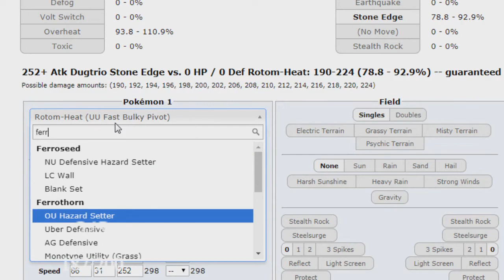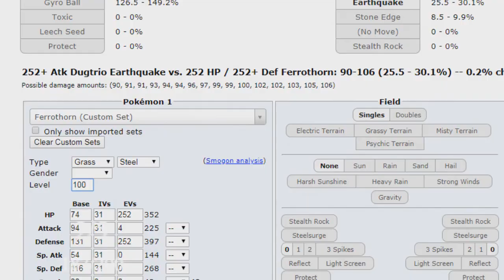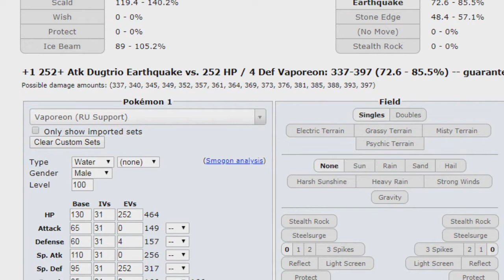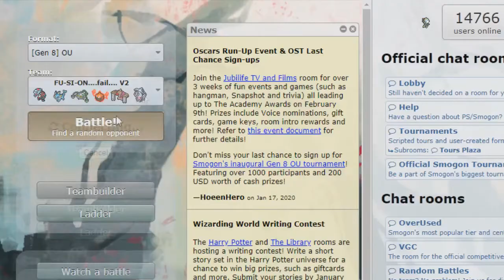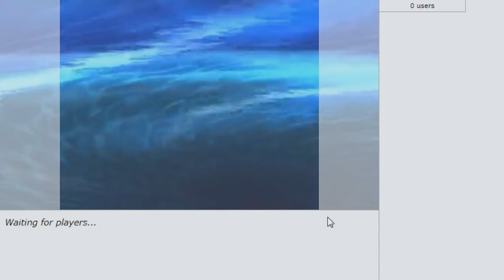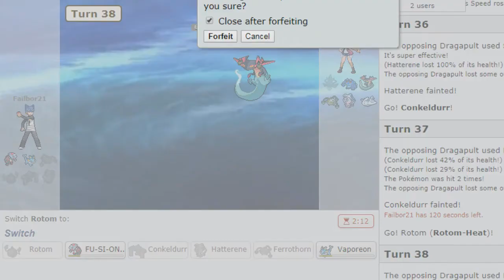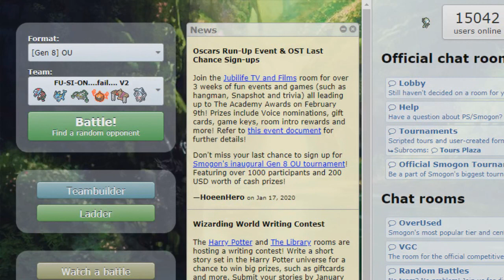JUGANDO CON POKEMON DE LA COMPETIDEX #1 | VAPOREON (Tier OU)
Reglas del Perla Typelocke:
1- Todo pokemon que sea debilitado se considerara como muerto y se ha de dejar en el PC o liberar.
2- Solo puedo atrapar al primer pokemon del tipo de mi monotype de cada ruta.
3- Todos los pokemon deben de llevar mote.
4- No podré comprar ningún tipo de poción ni objeto curativo exceptuando la liga.
5- Todos los pokemon del equipo deben compartir al menos un tipo. En este reto será el tipo fuego.
6- El juego estará randomizado y todos los entrenadores tendrán equipos monotypes.
7- Shiny clause si me sale un shiny lo puedo capturar y meter en el equipo aunque no sea del tipo del monotype.
8- No se puede entrenar al equipo a más nivel que el máximo nivel del siguiente lider de gimnasio.
9- Los pokemon de evento se pueden intercambiar por un pokemono del tipo de nuestro monotype sacado con el pokemon random generator.
10- No puedo capturar dos veces al mismo pokemon.